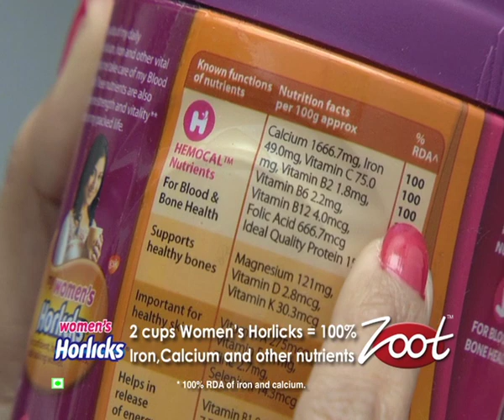Zoot Review Women's Horlicks 2012 TVC: Assamese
Women have nutritional needs that are different to men and kids. That's why women need nutritional supplements and health drinks that are specially targeted to suit their needs.
Women need 24% more iron than men
Women have a greater risk of reduced bone mineral density
Women go through unique hormonal changes at different life stages which affect their nutritional needs.
Women's Horlicks is the first and only drink in India designed as per the WHO (World Health Organisation) guidelines for women's nutrition.
Women's Horlicks contains a unique combination of HemoCal Nutrients:
Provides 100% RDA of Iron and Calcium
Key nutrients Vitamins C, B2, B6, B12, D, K as well as Folic Acid and Magnesium. These help replenish and maintain optimal nutrient store, managing anemia and other deficiencies.
Women's Horlicks is a good quality protein
Maintains strong bones and healthy blood

Enjoy twice a day.
Choose from chocolate or caramel flavours.
Plus, you'll love that Women's Horlicks is low fat, with no added sugar -- so no extra calories!
No wonder nutritionist Geeta Shenoy doesn't just recommend Women's Horlicks, she has it twice a day too!